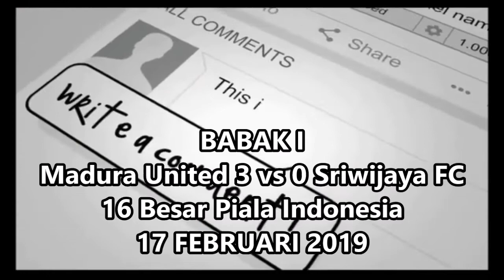BABAK I Madura United 3 vs 0 Sriwijaya FC ||| Andik Main Gacoor!!! ||| Piala Indonesia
Lanjutan Piala Indonesia babak 16 besar antara Madura United vs Sriwijaya FC.

17 Februari 2019